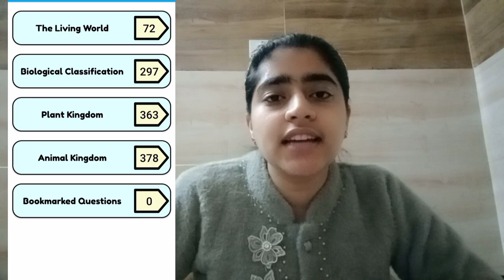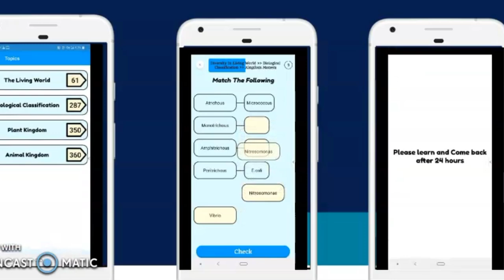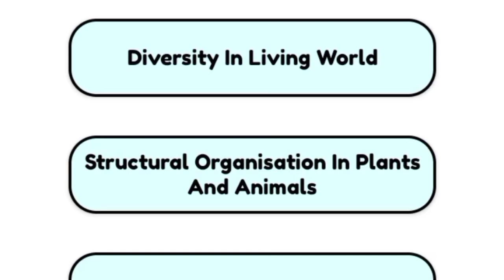How to revise effectively for NEET || Best revision tips for NEET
Hello friends
I am Disha, first year MBBS student at AIMS Mohali.
Link to MemoNeet
Almost 90% (85 Questions) of neet 2021 biology questions came directly from MemoNeet. Memoneet has 15000+ questions taken from each and every line of NCERT Biology and inorganic chemistry (Diagrams, chapter summary everything included).  Until the date 60000 users have practiced more than 20 million questions in Memoneet. So if u are a person who is lazy or bored to practice NCERT biology and inorganic chemistry This is the app for you ❤️

In this video I am giving a few tips to do revisions along with current syllabus. So along with current chapters, do spend a little bit time for revision of previous chapters also.